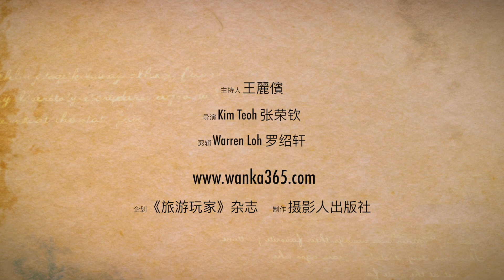悠游热浪岛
wanka365和《旅游玩家》杂志特别推荐，到热浪岛的住宿。热浪海湾度假村(Redang Bay Resort)。更多文字资讯，请查阅《旅游玩家》杂志第58期。海底拍摄Olympus TG-4。